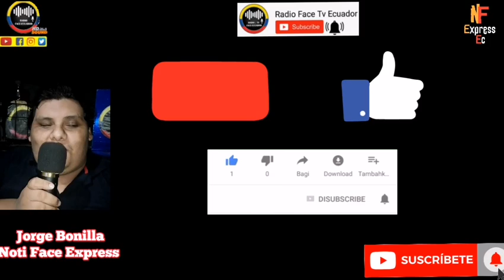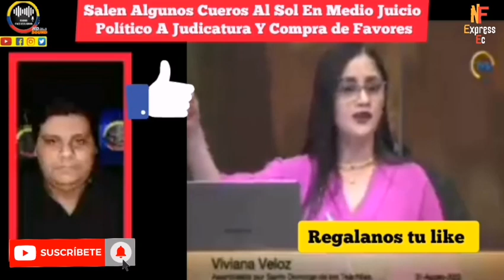EN MEDIO JUICIO POLÍTICO A VOCALES DE JUDICATURA SALEN LOS CUEROS AL SOL NOTICIAS ECUADOR RFE TV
SE DESARROLLA EL JUICIO POLÍTICO A LOS 4 CONSEJEROS DE LA JUDICATURA Y EMPIEZAN A SALIR LOS TRAPITOS SUCIOS A LA LUZ Y COMPRA DE CONCIENCIAS NOTICIAS DE ECUADOR RFE TV 👇